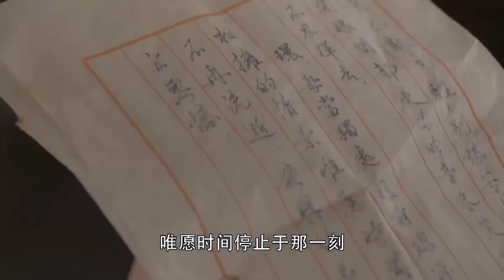TÁC CHIẾN GIẢ LẬP TẬP 30 - Phim Kháng Nhật Trung Quốc Siêu Hot 2022 (Thuyết Minh)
✤ Đạo diễn: Đỗ Tu Bân
✤ Diễn viên: Phàn Thiếu Hoàng, Lý Thanh, Từ Thiếu Cường
✤ NHẤT KIẾM HOÀNH KHÔNG kể về cuối những năm 1930, đội hát Kinh kịch nổi tiếng ở miền bắc Trung Quốc "Thịnh gia ban" và  thổ phỉ Tưởng Hữu Tài đã kết thù, mâu thuẫn. Trong cuộc xung đột, cha và sư phụ của Thịnh Trung Hào đều chết thảm. Trước khi qua đời, cha anh buộc anh phải thề độc không được trả thù, Thịnh Trung Hào nén đau thương đưa sư đệ của mình là Văn Lập Hiên và sư muội là Chân Ngọc Hoàn chạy trốn đến Thiên Tân. Trên đường đi, họ đã bị phân tán, để bảo vệ đồng môn, Thịnh Trung Hào đã bị bắt và rơi vào doanh trại lao động quân Nhật Bản. Trong quá trình đó, Thịnh Trung Hào đã giết kẻ Hán gian phản bội để trả thù cho sư thúc, cũng do đó mà lỡ mất cơ hội trùng phùng với sư muội Chân Ngọc Hoàn. Đôi tình nhân yêu nhau sâu đậm từ đó mỗi người một phương…